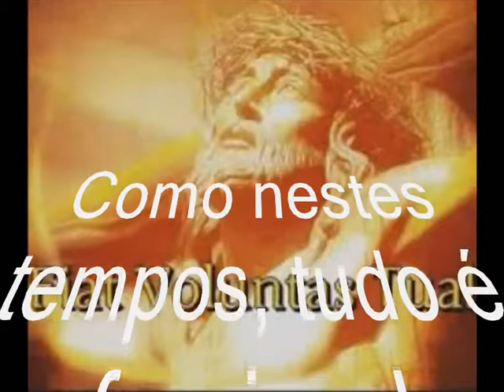Como nestes tempos, tudo é efeminado